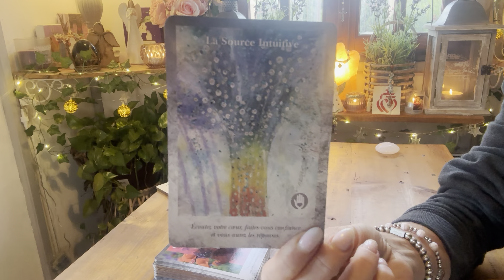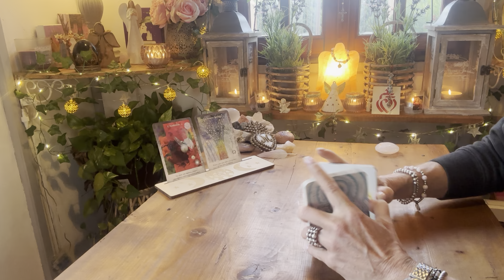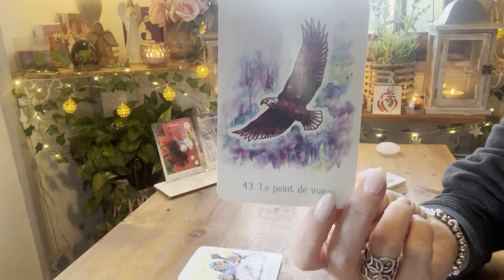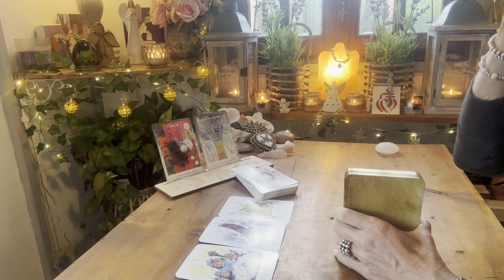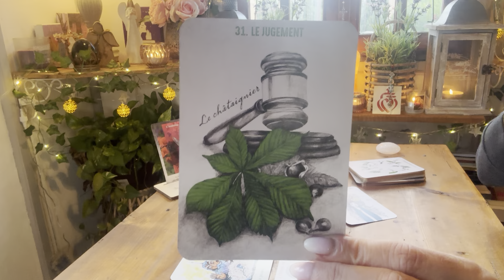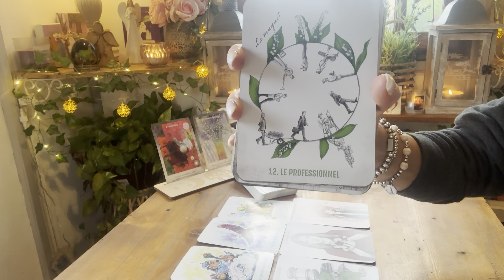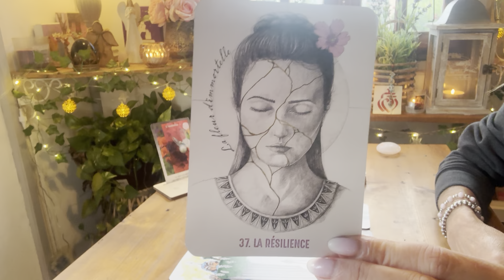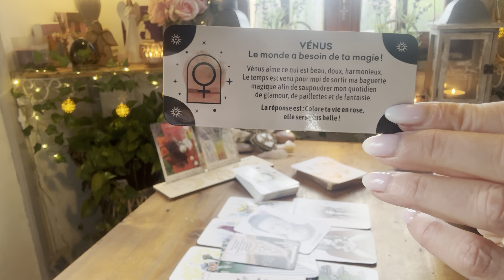Vos choix sont légitimes ! Vous êtes à UN CARREFOUR DE VOTRE VIE !!🦋💗🎁🕊️🌞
guidance#sentimental#professionnel#general#evenement#choix#vie#intuition#aide#confiance#legitime#amourdesoi#respect#amour#relation#predictions#foi#destin#avenir#projet#evolution#ame#choix#guerison#love#coeur#espoir#conscience#tarots#oracles#voyance#cartomancie#spiritualite#instagram#

🔮Pour une guidance personnalisée et individuelle, un coaching de l'âme, une déprogrammation cellulaire, une lecture akashique, un soin énergétique ou une libération karmique, écrivez moi à 🔮

🔮🌟 FORMATION CARTOMANCIE AUX ORACLES EN DIRECT VIA ZOOM
- LUNDI 30 SEPTEMBRE DE 9H A 12H30
75 EUROS par personne, possible réglement en 2X sans frais. Pour toute inscription m' envoyer un mail ,merci 🙏🏻🌟🔮

🌸 - GUIDANCE VIDEO
🌸 - GUIDANCE TELEPHONIQUE
🌸 - DEPROGRAMMATION CELLULAIRE
🌸 - LECTURE AKASHIQUE DE VOTRE ÂME
🌸 - ATELIER INITIATION A LA CARTOMANCIE
🌸 - SOINS ENERGETIQUES LAOCHI ET GALACTIQUES
🌸 - LIBERATION KARMIQUE

- 10% SUR TOUTES LES CREATIONS,